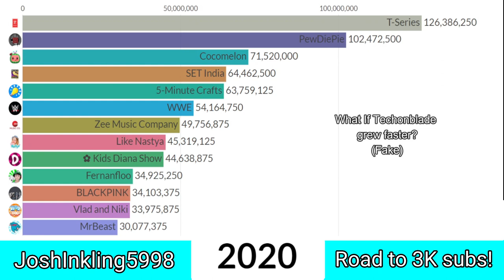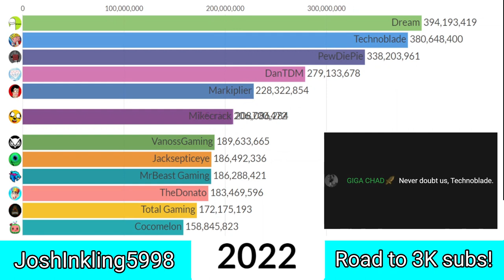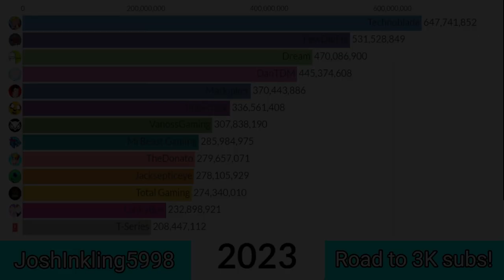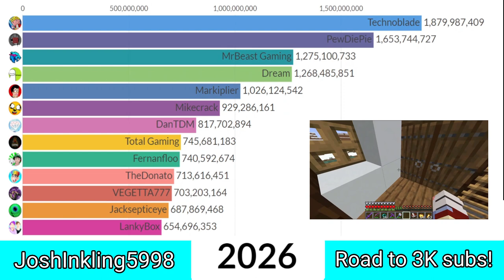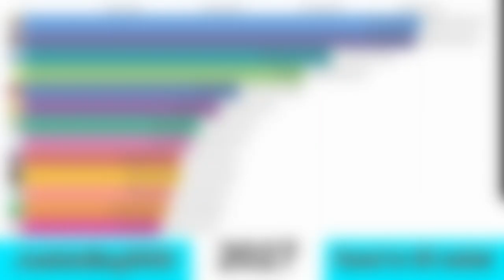What If Technoblade Blew Up? | R.I.P Technoblade - Subscriber Count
This video was a tribute to Technoblade (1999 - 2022) aged 23, a minecraft youtuber who gaining 10 million subs!

Farwell, Techonblade R.I.P